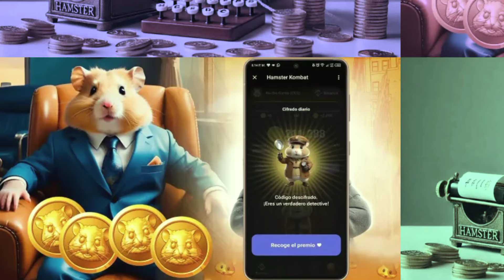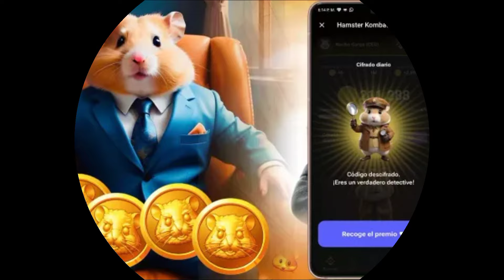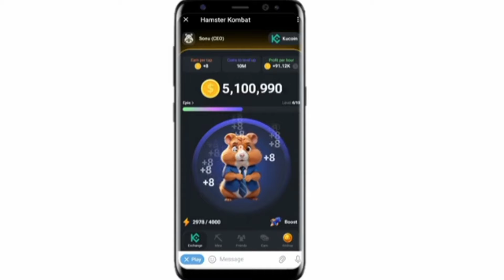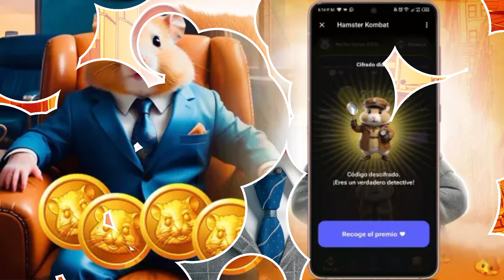በዩቱብ ተከፋይ ላርጋችሁ| Hamster combat ላይ ግዜ አትግደሉ| በዩቱብ በወር የዶላር ተከፋይ ሁኑ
በዩቱብ ተከፋይ ለመሆን የቴሌግራም ቻናሌን ከታች ተቀላቀሉ